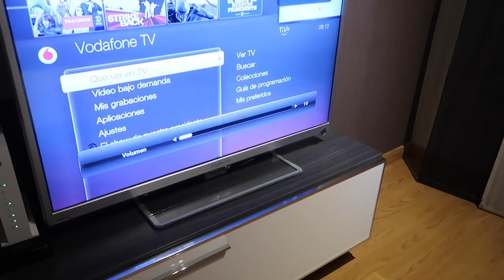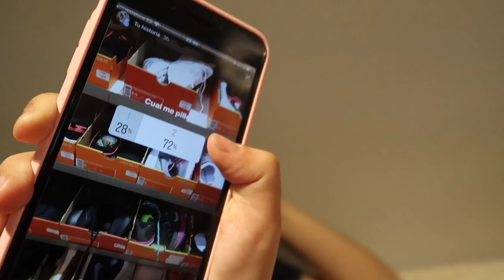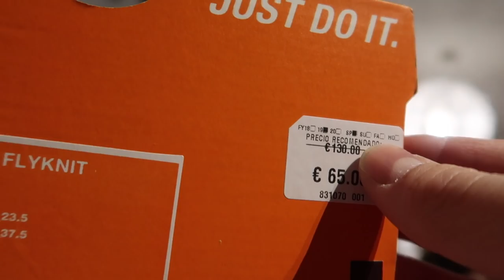MARTINA LA LIA EN COLE 😡 + COMPRAS DE REBAJAS PARA EL GYM 🏃🏻‍♀️ | Clarisse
CONTACTO DE MI DISTRIBUIDORA:
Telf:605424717